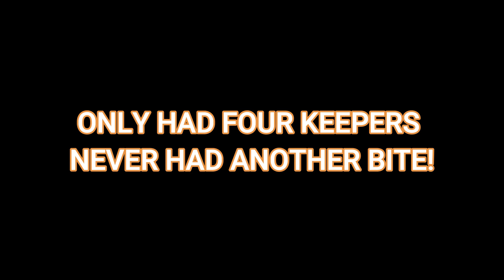MERTHIOLATE + THUMPGEL= BASS (ROSS BARNETT)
Catching Bass on a Zoom Merthiolate Trick Worm Covered in ThumpGel on the Ross Barnett Reservoir in Early Spring.